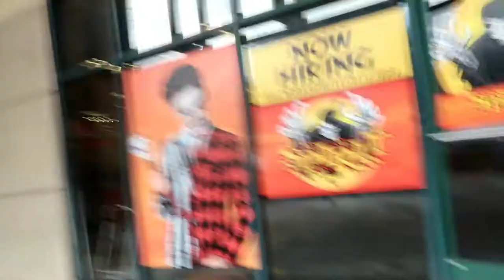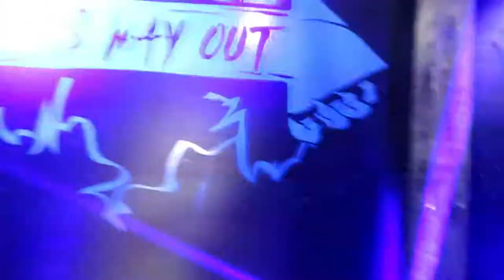Discovering the hacker mask.. | vlogtober 2018